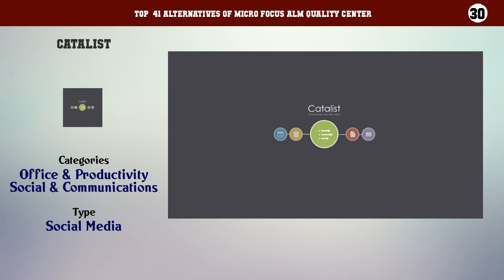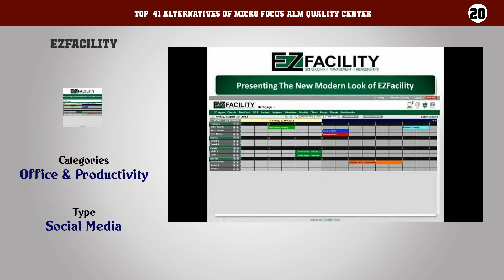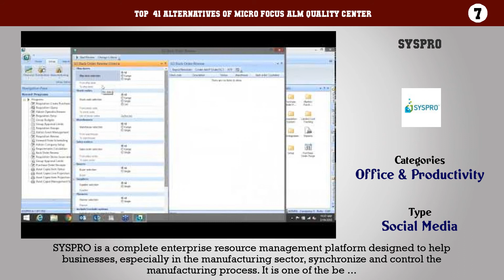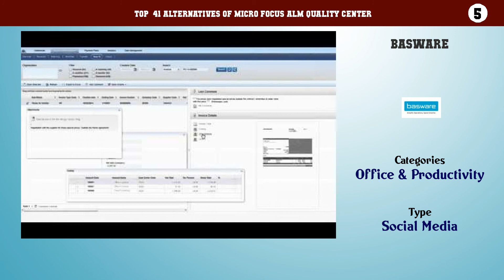Micro Focus ALM Quality Center | Top 41 Alternatives of Micro Focus ALM Quality Center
Top  41 Alternatives of Micro Focus ALM Quality Center

41. Wrike
40. Basecamp
39. Microsoft Project
38. Trello
37. Asana
36. Workfront
35. Teamwork Projects
34. ProofHub
33. GanttProject
32. PMRobot